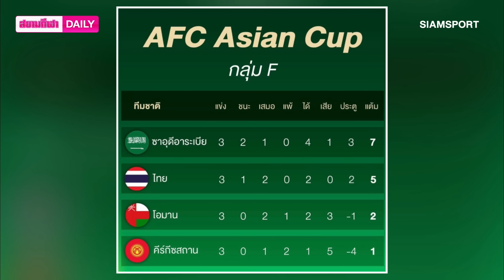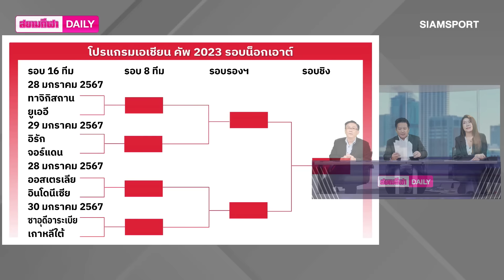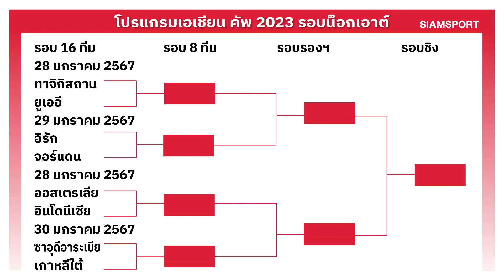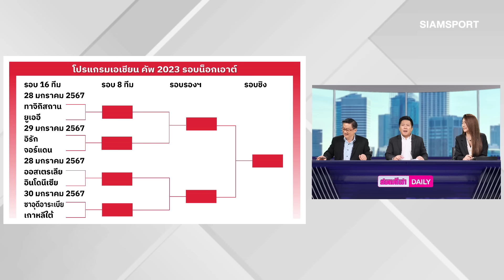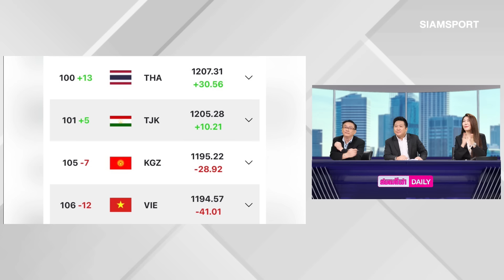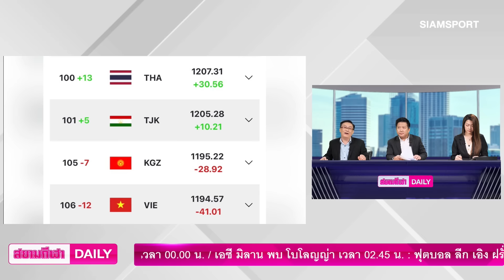TOP 100! สดุดีช้างศึก เจ๊าซาอุฯ ทะลุชนอุซเบฯ | สยามกีฬา DAILY 26.01.24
ไทยชุดโรเตชั่น สู้อย่างสมศักดิ์ศรี เสมอ ซาอุดิอาระเบีย แบบสนุกตื่นเต้น โดย VAR ริบประตูฝั่งละ 2 เม็ด ซึ่งจากการผลเสมอไร้สกอร์ ทำให้ "ช้างศึก" จบรอบแรกด้วยสถิติไร้พ่ายแถมไม่เสียประตู มี 5 คะแนน ฉลุยในฐานะรองแชมป์กลุ่มพบ อุซเบกิสถาน